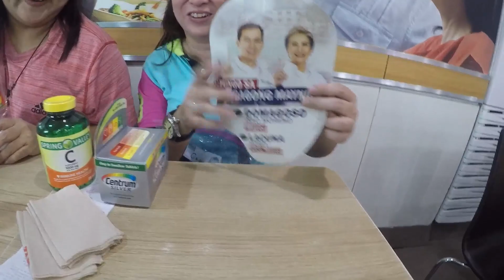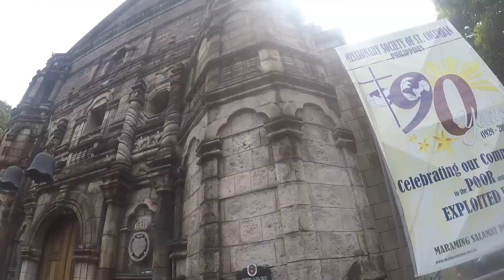Chinatown , Divisoria , Rizal Park , Luneta , Okada , Revel and BGC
Metro Manila 2019 , Okada , Revel , Pasig , Ayala Mall , BGC , Manila Bay , Malate Church , Chow King , Chinatown , Divisoria , Rizal Park , Luneta , Sofitel , Kalesa , Binondo Church , Roxas Boulevard